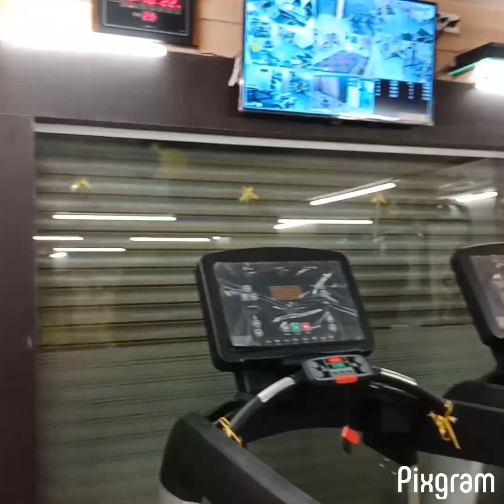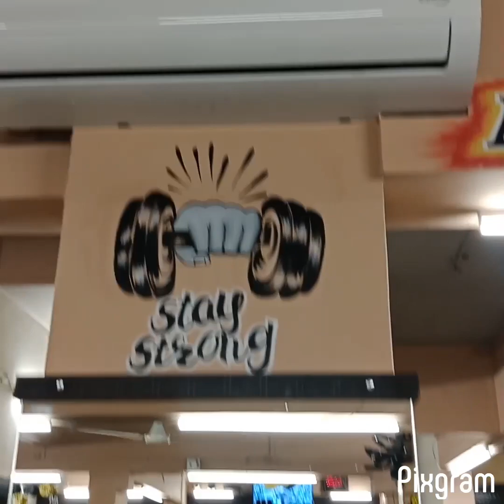BODY ZONE GYMNASIUM & FITNESS CENTER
GANESH MADHAVI